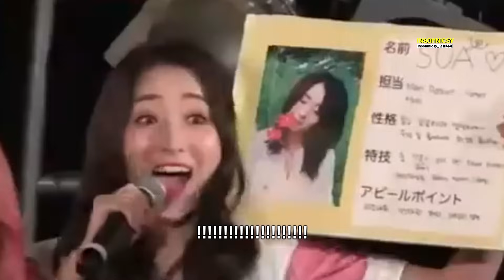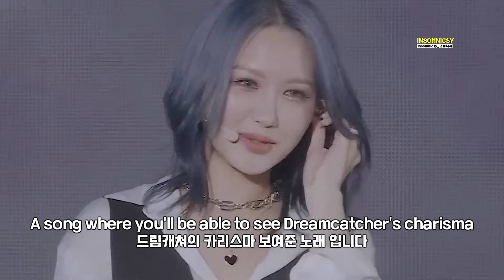dreamcatcher speaking ✨japanese✨ | 드림캐쳐 일본어 말할때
⏰ TIMESTAMPS ⏰

00:00 INTRO
00:05 JIU
01:09 SUA
02:36 SIYEON
03:59 JIU AND SIYEON
05:26 DREAMCATCHER
07:18 BONUS CUT